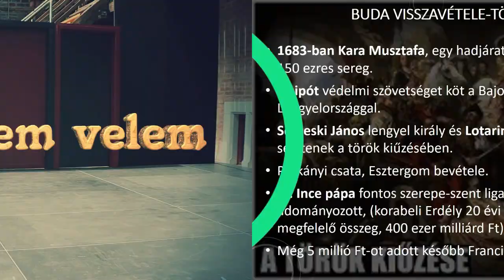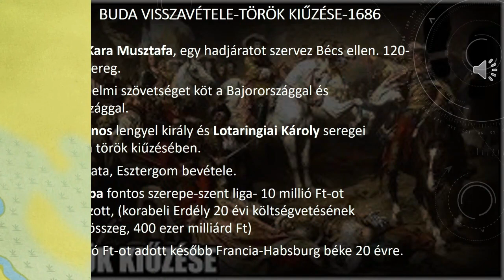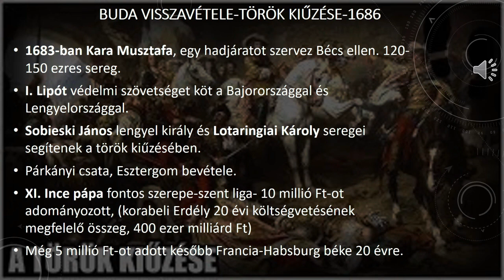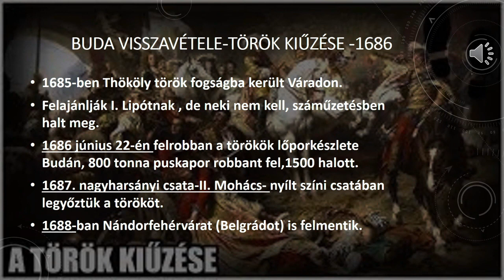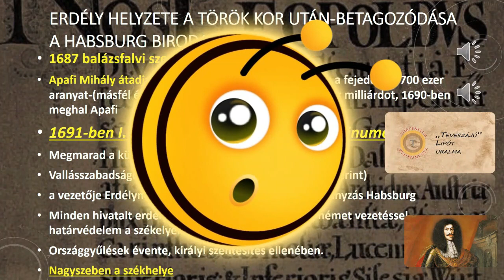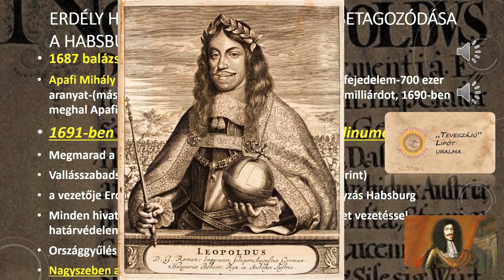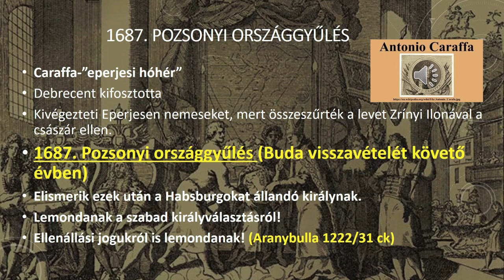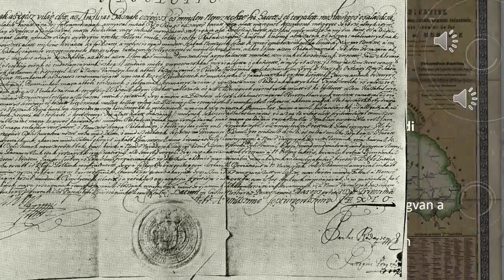Magyarország felszabadítása a török uralom alól és a Habsburg megszállás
150 év után egy újabb megszállás következik a Habsburgok által. Erdély és a Magyar Királyság nem lesz magyar uralkodó által vezetve. Bocskai végrendelete eddig még nem tört utat magának. Lesz-e még valaha Erdély és a magyar föld egy? Ahogyan azt a kettőskereszt is hirdeti a világ felé.
A hőn óhajtott békeidőkre még várnia kell a magyarnak. Rákóczi is ezt szorgalmazta, Petőfi és Görgey is a haza függetlenségéért adja szívét. Ebben a tanórában viszont csak a Diploma Leopoldinumig jutunk majd el. Megnézzük a felszabadító harcokat, fordulatos, érdekes eseményeket nézünk meg, fontos kérdésekre keresünk választ. Gyertek, találjuk meg együtt! Szeretettel: Történelem velem